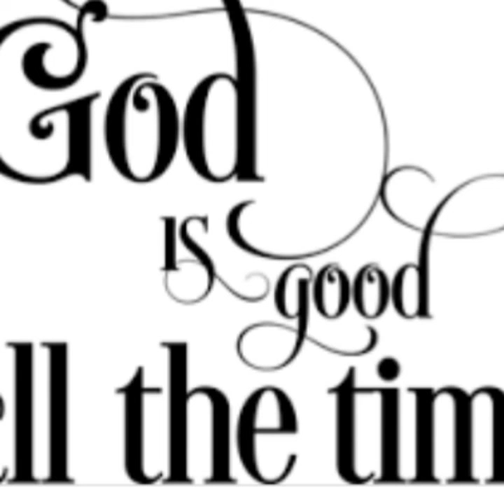YOCALL BAND _-_GOD IS GOOD🎵(LIVE 2020)